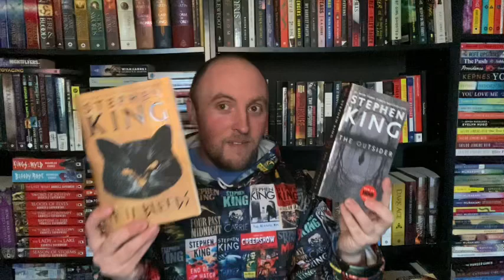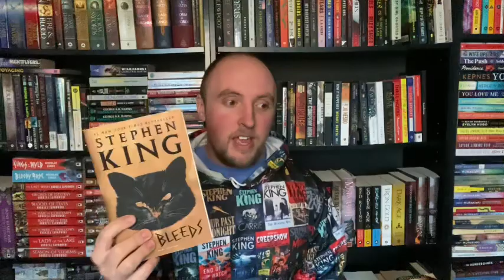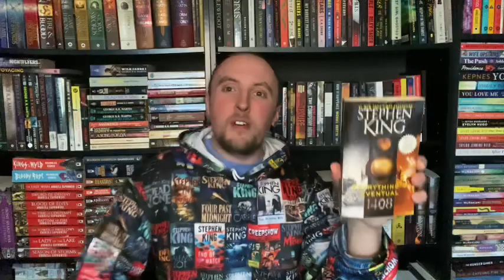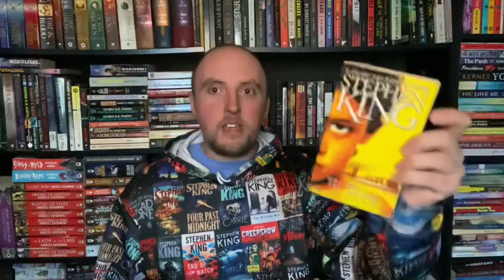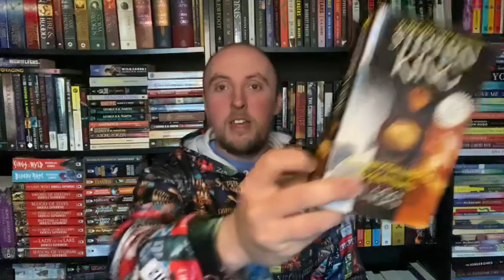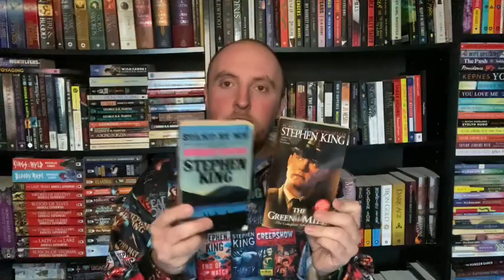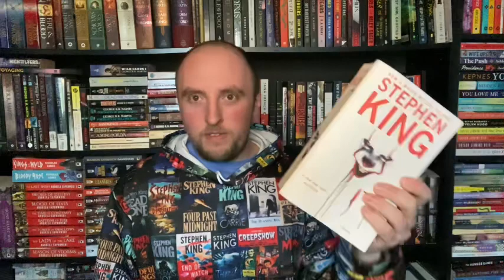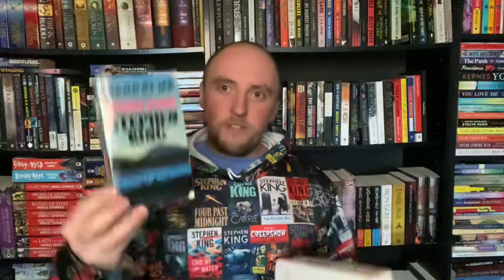If You Like This Stephen King Book, Read This Stephen King Novella (Episode 1)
This is the first episode in my brand new Stephen King series! Let me know what you think!